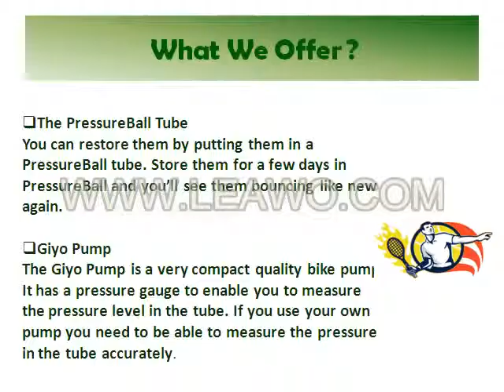Make the Old Ball New Ones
Keep the bounce of your pressurized tennis balls for longer time with tennis pressureball  pressurizer tube. Use your pressurized tennis balls as many times you want without losing the bounce.